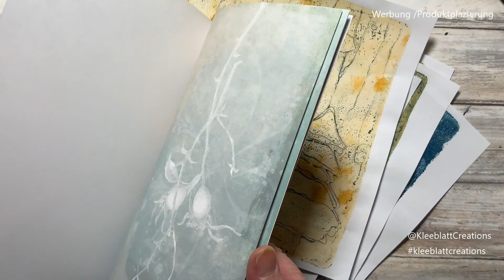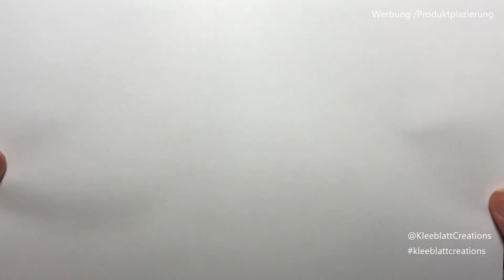🇩🇪 🇬🇧 Paper Collagen and Gelli Printing /Blue Winter Junk Journal #3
Hallo,
ich zeige euch Heute eine simple aber sehr effektive Methode mit Papiercollagen wunderbare Gelli Prints zu machen. Ich werde die Prints für mein Blue Winter Journal nutzen.
Viel Spaß

Hi there,
I'll show you today a simple but very effective method with paper collages wonderful Gelli prints to make. I will use the prints for my Blue Winter Journal.